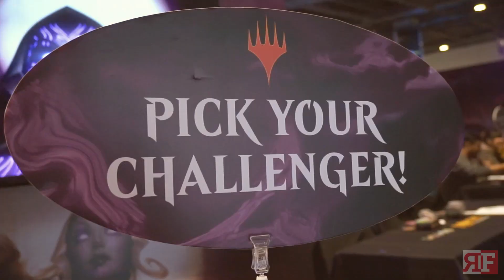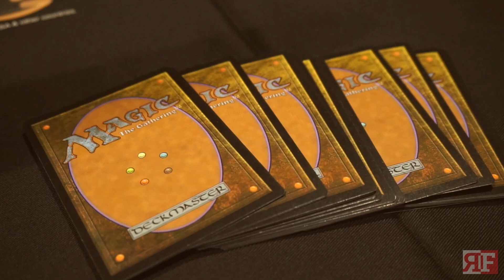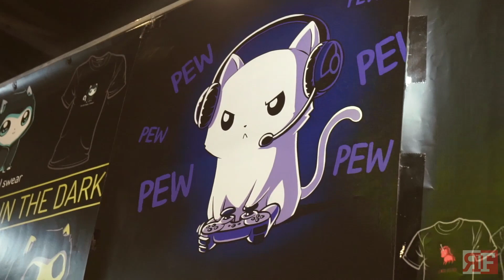[APCC 2016] AsiaPop Comicon 2016 Aftermath Video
Song: Mighty & High by Can't Stop Won't Stop
Event: AsiaPop Comicon Manila 2016
Date: August 26-28, 2016
Venue: SMX Convention Center

We're back folks!

We've been in a hiatus for almost a week. Originally we were supposed to launch the Toycon 2016 as our final Aftermath Video, but due to some issues, we decided to put it hold (sorry for the people who are waiting for the video to become available).

If you all enjoy the video, please like this and share it to everyone to help us continue making more awesome Aftermaths.